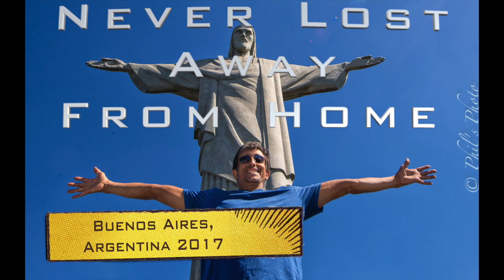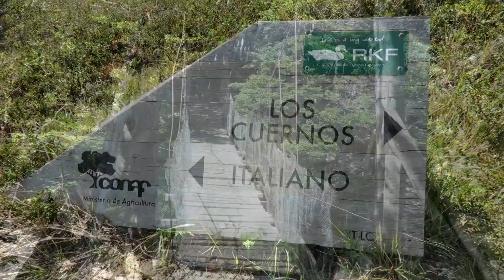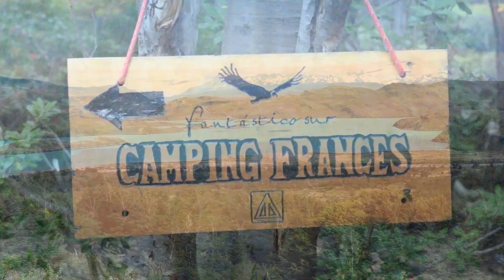Hiking Patagonia's W and O circuit trek. Chile, South America Day 1.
This is day 1 of a 7 day hike in Torres del Paine National Park in Chile. In this video I will show you what you will see on the hike from Paine Grande to Frances campsite. Starting with a bus ride from the National Park entrance and a ferry boat ride on Pehoe Lake to the hikes starting point at Paine Grande. This part of the hike overlaps the W and the O circuit trek. This is a link to make reservations at Frances campsite.